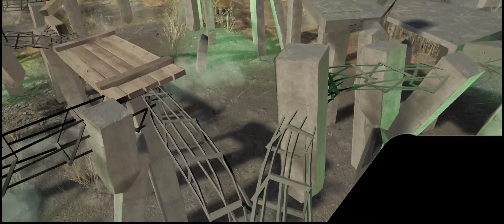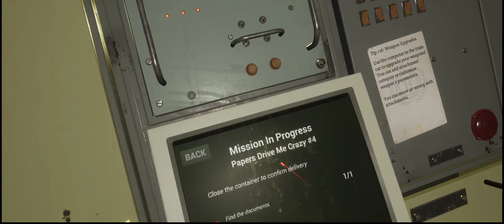Stalkin Time | Into The Radius VR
Pardon za Choppy Frame Rate, v podstatě test stream z této Hry, ale padlo tam pár pěkných momentek tak sem si řekl že to tu hodim :D